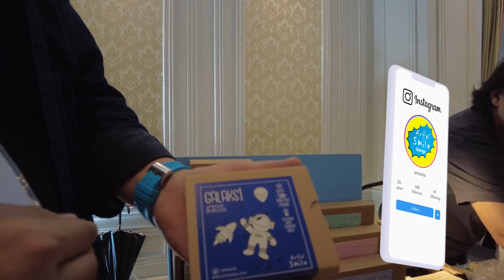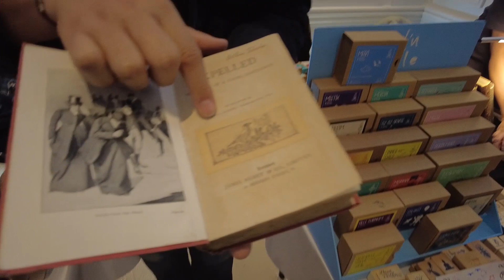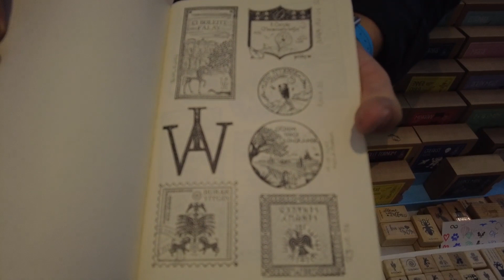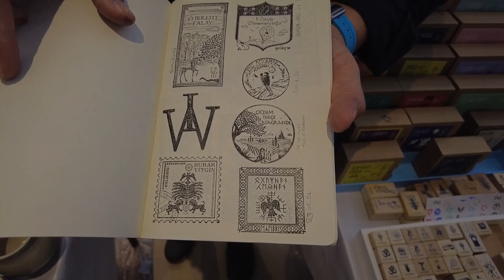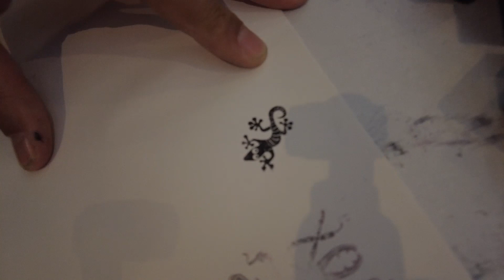Kitap Hırsızlığını Önlemek için Doğan SANAT - EX-LIBRIS (exlibris) BURÇİN DEMİR - Grafik Sanatçısı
Burçin Demir - Art'n Smile

Exlibris Artist

Grafik Sanatçısı

Kitaplarım İçin ;

Sanatçı
The Gold Awardsx8•World Class Exlibris Competition Winner(1st)•Most Unique Product Design Award•Felixpro Exlibris Award•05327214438

En Özgün Ürün Tasarım Ödülü

Kitap Hırsızlığını Önlemek için Doğan bir SANAT - EX-LIBRIS (exlibris) BURÇİN DEMİR

Özgün hediye fikri

Kişiye özel hediyeler

özel ve farklı hediye

Doğum günü hediyeleri, Kutlama hediyeleri

Creative hediyeler, sıradışı hediyeler, yaratıcı fikirler, yaratıcı hediyeler